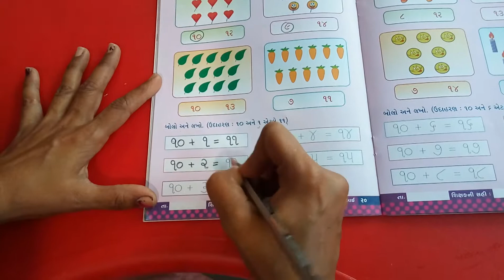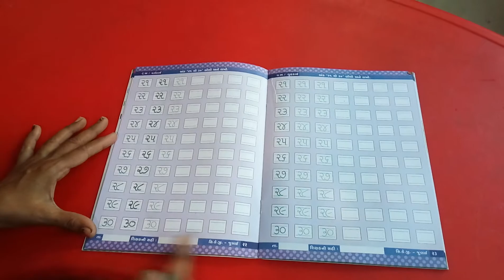ધોરણ- સિ.કે.જી || વિષય: ગણિત || હરિકૃષ્ણ ઇન્ટરનેશનલ સ્કૂલ